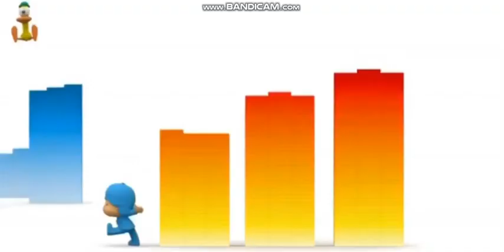shapetales theme song cartoony 119